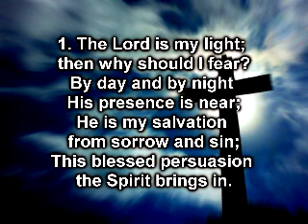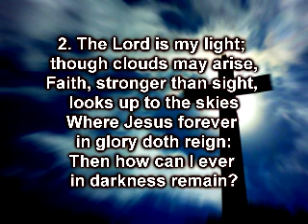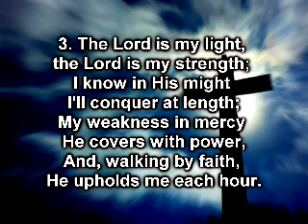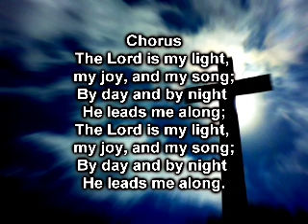The Lord is my Light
1. The Lord is my light; then why should I fear?
By day and by night his presence is near.
He is my salvation from sorrow and sin;
This blessed assurance the Spirit doth bring.

(Chorus)
He is my joy and my song.
By day and by night he leads,
He leads me along.

2. The Lord is my light; tho clouds may arise,
Faith, stronger than sight, looks up thru the skies
Where Jesus forever in glory doth reign.
Then how can I ever in darkness remain?

3. The Lord is my light; the Lord is my strength.
I know in his might I'll conquer at length.
My weakness in mercy he covers with pow'r,
And, walking by faith, I am blest ev'ry hour.

4. The Lord is my light, my all and in all.
There is in his sight no darkness at all.
He is my Redeemer, my Savior, and King.
With Saints and with angels his praises I'll sing.